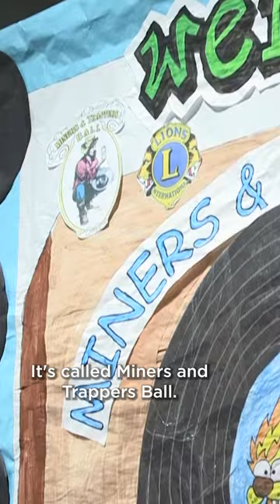Beards, pelts, and sled dogs come together for Iditarod and Fur Rondy | INDIE ALASKA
It's Iditarod week in Alaska! In honor of The Last Great Race, we are throwing it back with this clip from an episode of our Indie Alaska series about the famous beard competition that historically takes place during Iditarod and Fur Rondy. Adam Bruck is a regular at the Miners and Trappers Ball Beard Competition in Anchorage and talks about the history of the competition and the uniqueness of the Alaska beard categories in this clip from our full documentary short from @PBS and @pbsdigitalstudios

Consider supporting Alaska Public Media and ensure storytelling like INDIE ALASKA continues into the future.